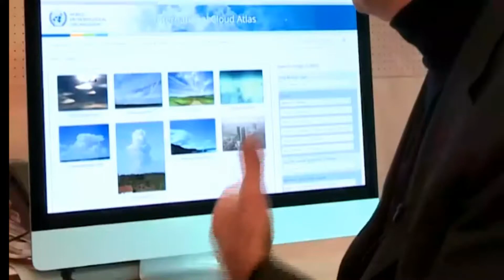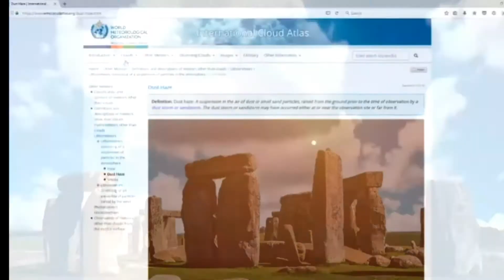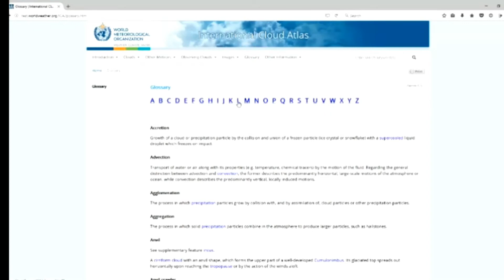New International Cloud Atlas released by WMO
The World Meteorological Organization (WMO) has released its new, long-awaited, digitized International Cloud Atlas – the global reference for observing and identifying clouds, which are an essential part of weather, the climate system and the water cycle. It was released for the World Meteorological Day on 23rd March. The new Atlas combines 19th century traditions with 21st century technology. It contains hundreds of images submitted by meteorologists, photographers and cloud lovers from around the globe. It includes new classifications, including volutus, a roll cloud; clouds from human activities such as the contrail, a vapour trail sometimes produced by airplanes; and asperitas, a dramatic undulated cloud which captured the public imagination. It also features meteorological phenomena like rainbows, halos, snow devils and hailstones. “The International Cloud Atlas is the single most authoritative and comprehensive reference for identifying clouds. Its reputation is legendary among cloud enthusiasts and it serves as an essential training tool for professionals working in meteorological services, and in sectors such as aviation and shipping,” said WMO Secretary-General Petteri Taalas. “Throughout the centuries, few natural phenomena have inspired as much scientific thought and artistic reflection as clouds,” said Mr Taalas. “More than two millennia ago, Aristotle studied clouds and wrote a treatise addressing their role in the hydrological cycle. And today, scientists understand that clouds play a vital role in the Earth’s energy balance, climate and weather,” said Mr Taalas in a message for World Meteorological Day on 23 March. “If we want to forecast weather we have to understand clouds. If we want to model the climate system we have to understand clouds. And if we want to predict the availability of water resources, we have to understand clouds,” said Mr Taalas. Understanding Clouds is the theme of this year’s World Meteorological Day, which celebrates the anniversary of the convention establishing WMO in 1950 and showcases the essential contribution of National Meteorological and Hydrological Services to the safety and wellbeing of society. The themes chosen for World Meteorological Day reflect topical weather, climate or water-related issues.  Understanding Clouds was chosen to coincide with the launch of the digital version of the International Cloud Atlas, after an exhaustive revision process and a public call for images from all over the world.